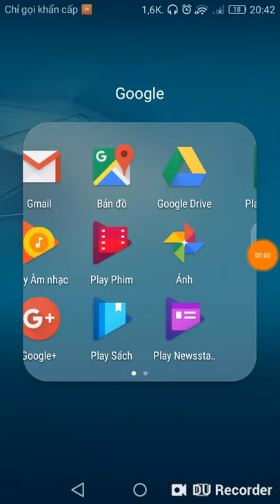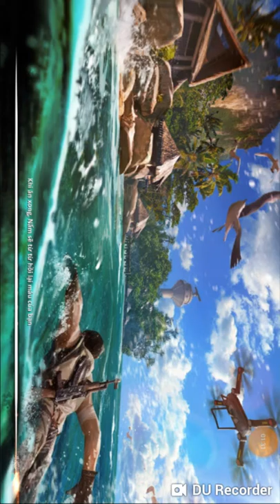hai chao anh em